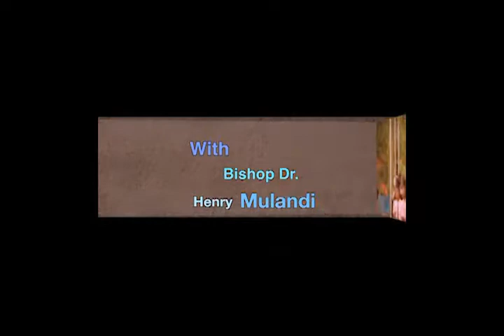Bishop Mulandi today on Bible response to betting